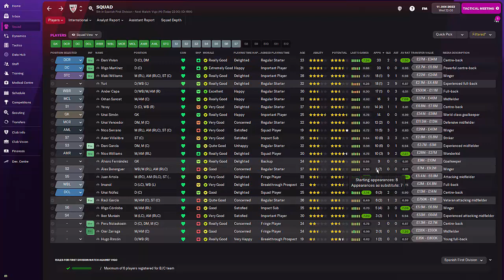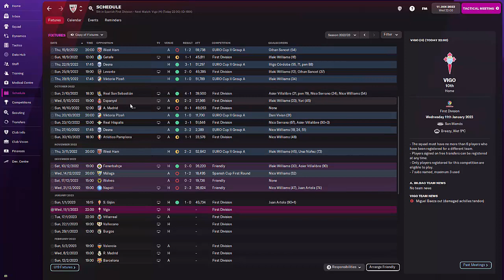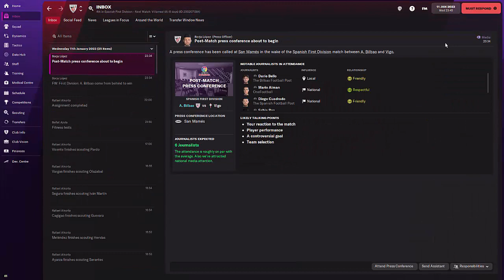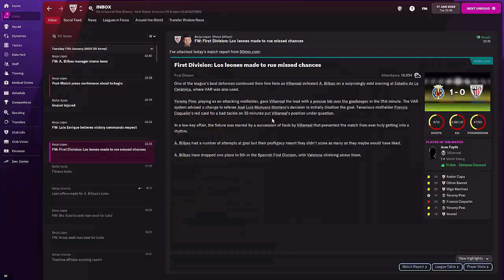ATHLETIC BILBAO #10 | HOMEGROWN HEROES | FM22 | ICE COLD 1-ON-1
Hey there! Ryan here, I upload Football Manager content, where on FM22 I am doing an Athletic Club Bilbao save - uploading highlights and update videos to my youtube channel.